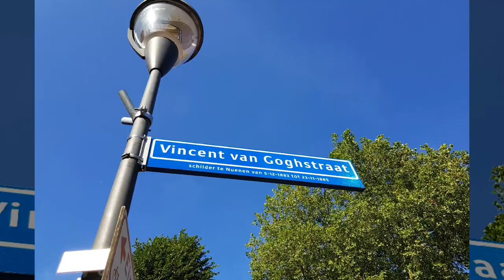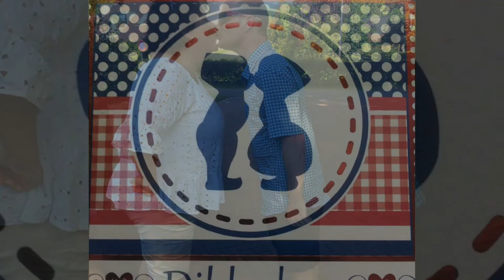TRAVEL SERIES NETHERLANDS: VINCENT VAN GOGH VILLAGE WALK, NUENEN NOORD BRABANT|TRAVELLER'S NEST NZ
There are so many more places to explore in the Netherlands, than Amsterdam. Nuenen, near Eindhoven in Noord Brabant, is one of these places. It is about 10 km from the Central Railway in Eindhoven. Discover the places, where Vincent van Gogh worked and lived during his lifetime.

The Vincent van Gogh museum is of course in Amsterdam, but Vincent van Gogh spent 2 years of his life after the death of his father in 1883 to 1886 here in this village.

He completed various stretches, watercolours and 200 oil paintings, while living here.

The family ended up in Nuenen, as his father was the local Protestant minister. The Protestant church is still there today, even the house where the family lived is still in the village.

The walk is about 2 to 2.5 hours long and starts and finished in the main square of Nuenen.

A wonderful way to spend a summer afternoon with my family.

Our Facebook page and Instagram account under the same name are updated almost daily as we travel around this beautiful planet:

We hope to publish weekly on Friday, wifi or 4G permitting, we are full time travelling around the world. Now is Season 2 in Europe

Traveller's NEST team,
Ro and Mark